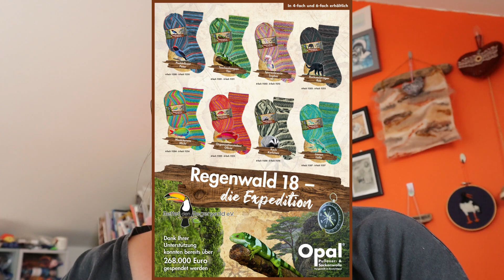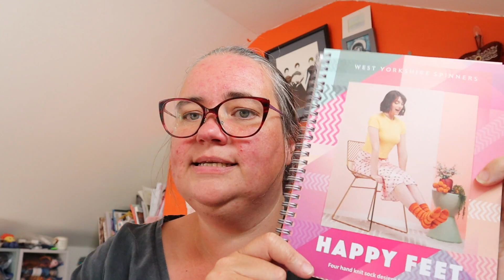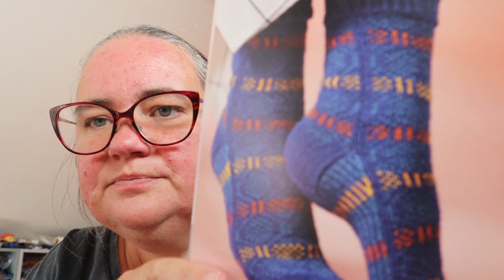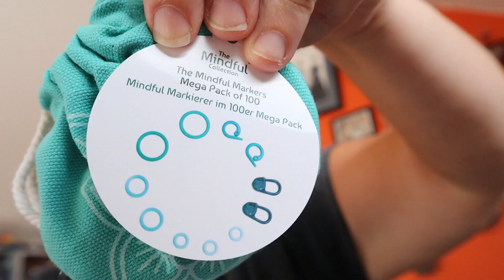Shop Talk: August 2022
0:00 Intro
2:25 Urth Yarns
9:00 Opal Rainforest
9:50 WYS Happy feet
11:45 Fibre Club
13.:35 Knitpro Mindful collection
18:30 Emma Ball